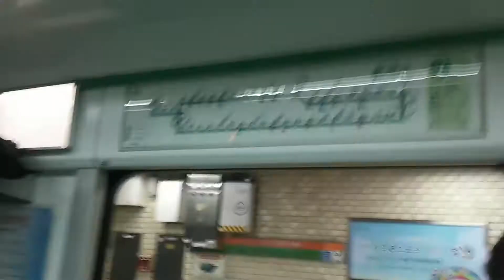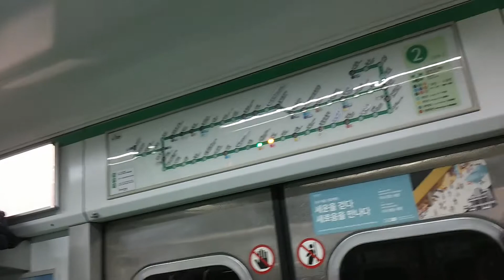2호선서초 강남주행